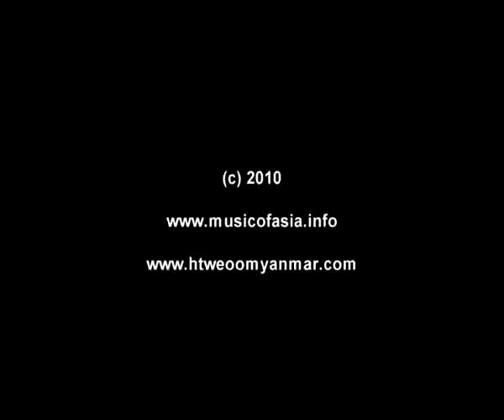Traditional Marionettes from Myanmar: The pageboy dance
HTWE OO MYANMAR presents:

The dance of the pageboy

featuring:

Thet Thet Oo - puppeteer
Thet Paing Oo - dancer

For more information about our traditional puppetry ensemble based in Yangon, Myanmar please visit: